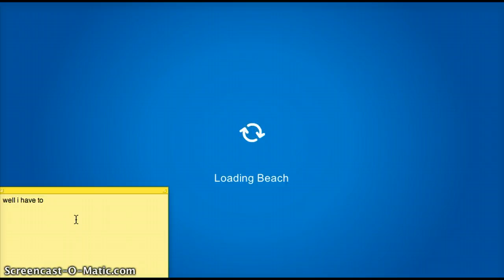New Party on CPYS: Operation Blackout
its pretty good